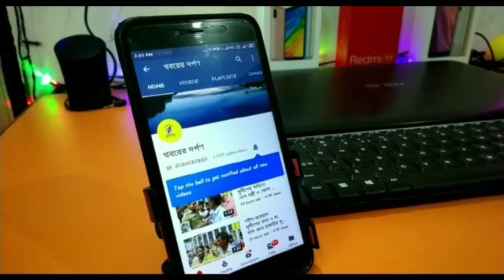পলাশীপাড়া বিধানসভার TMC প্রার্থী ডঃ মানিক ভট্টাচার্য মুখ্যমন্ত্রীর ইস্তেহার প্রকাশ করলেন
পলাশীপাড়া বিধানসভা কেন্দ্রের TMC প্রার্থী ডঃ মানিক ভট্টাচার্য সাংবাদিক সম্মেলন করে মুখ্যমন্ত্রীর ইস্তেহার প্রকাশ করলেন।